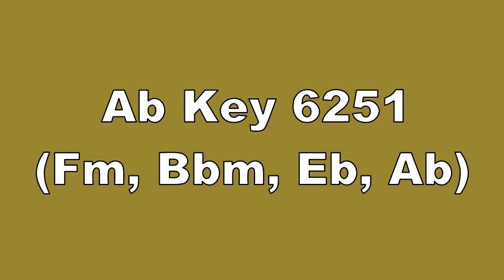Ab Key 6251 Fm, Bbm, Eb, Ab